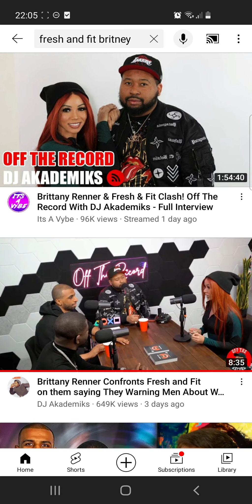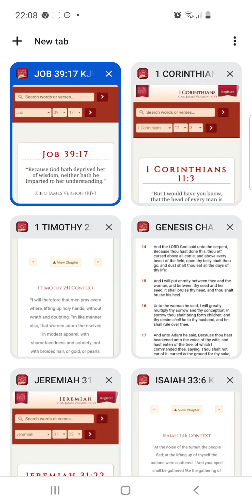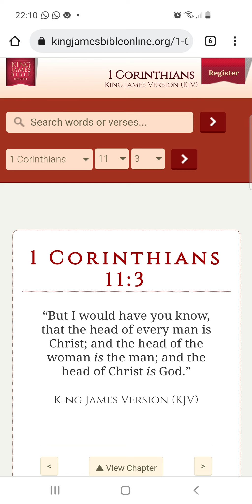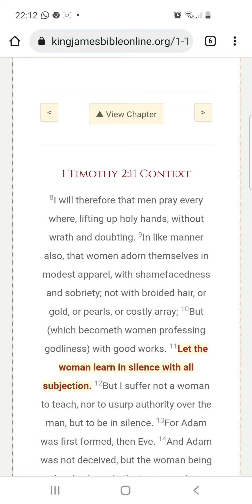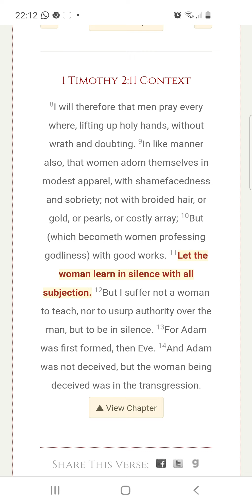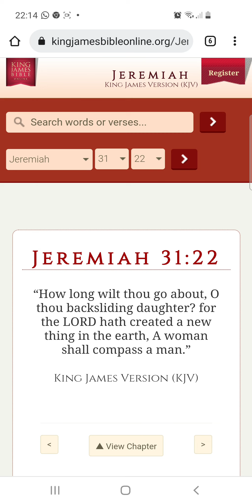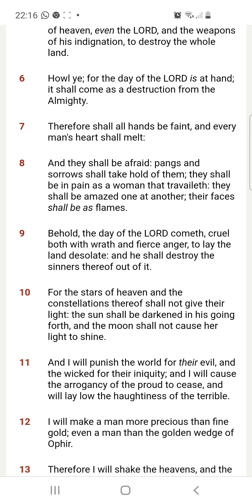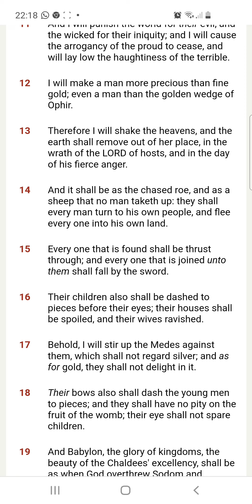An Israelite man is very special